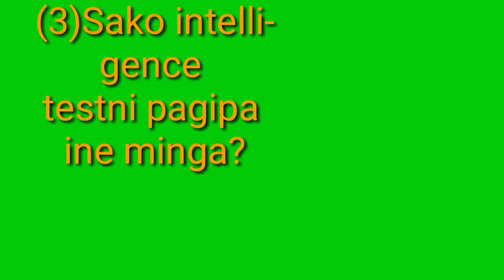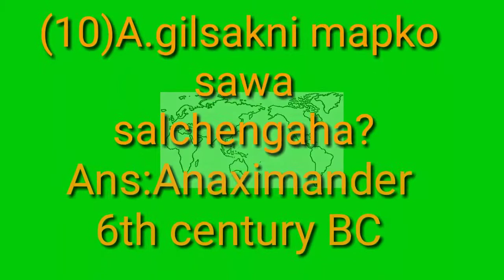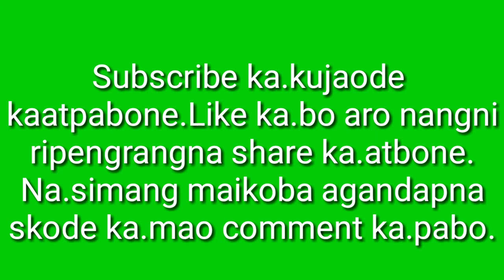General knowledge ma.sie ra.na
Published on 1st Sept 2018

Ianno na.simang nikna man.gen an.chingni ma.sina nanggipa mingchikking an.chingni jakkalenggiparangkoba indiba mitamsan mesokaiaha gipin videorango nikang skana gita man.gen

Mitela